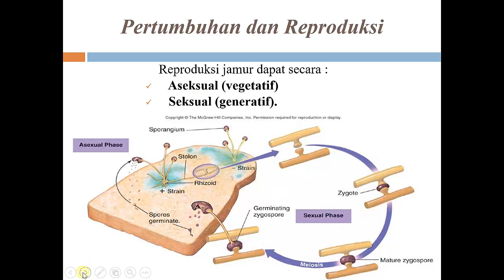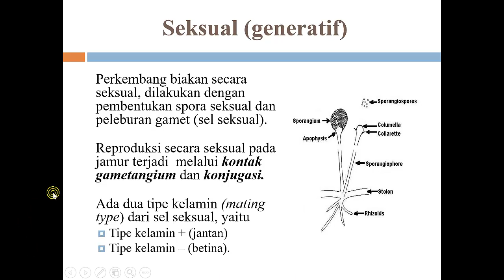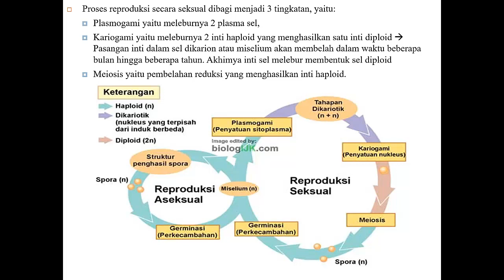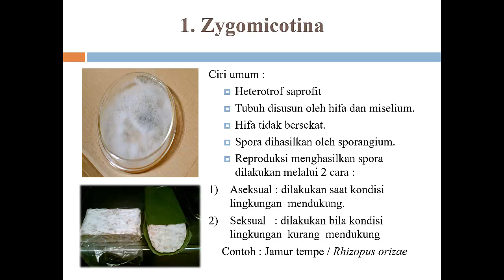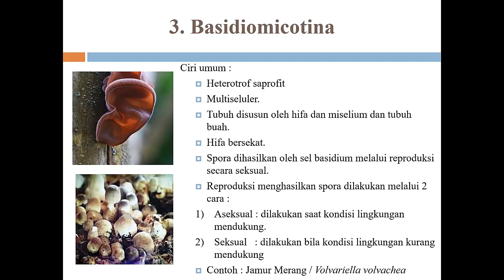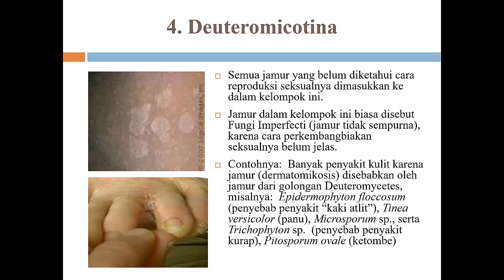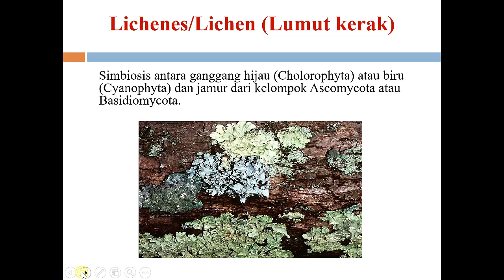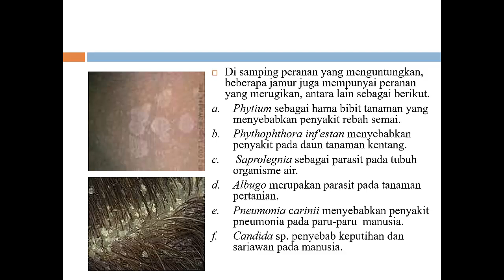MIKOLOGI 2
MK Mikrobiologi Umum
Prodi S1 Farmasi - Sekolah Tinggi Teknologi Industri dan Farmasi Bogor